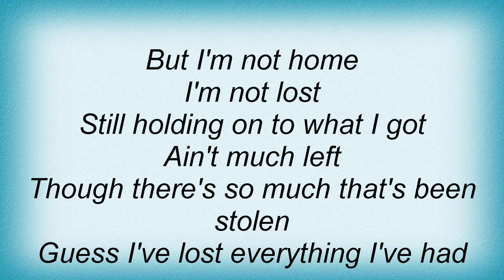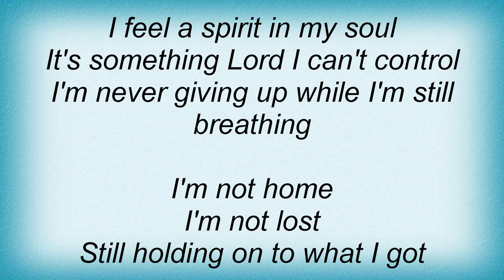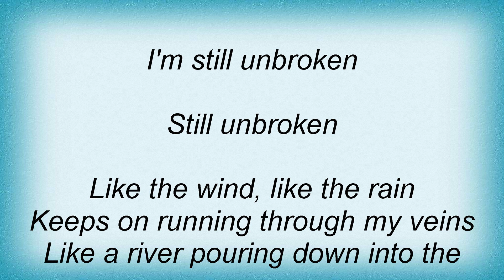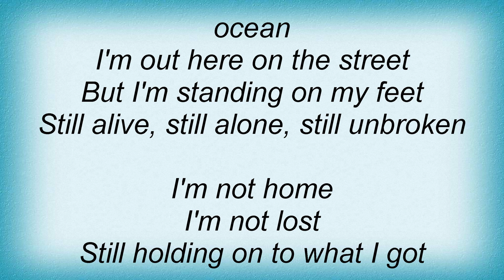Lynyrd Skynyrd - Still Unbroken Lyrics